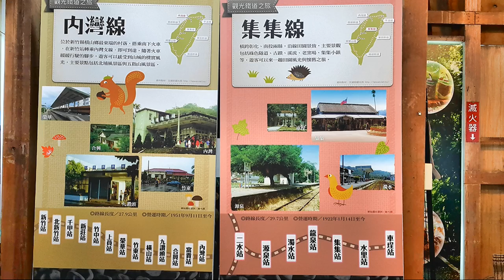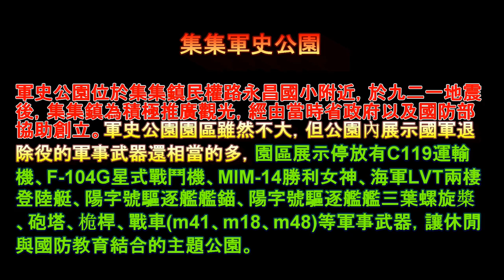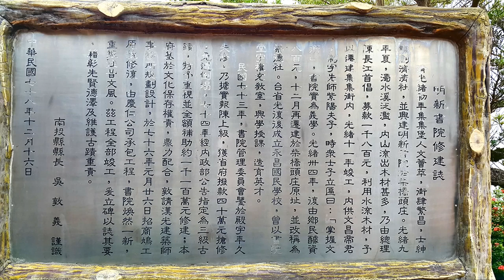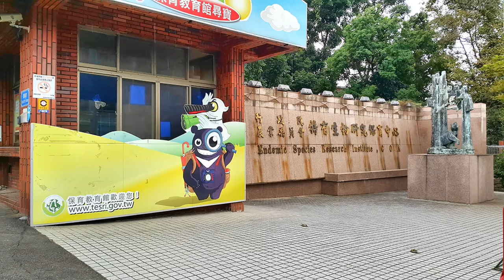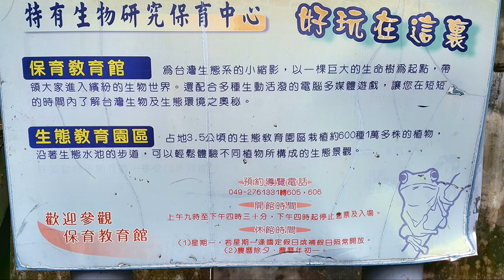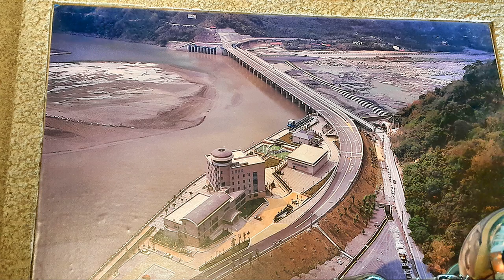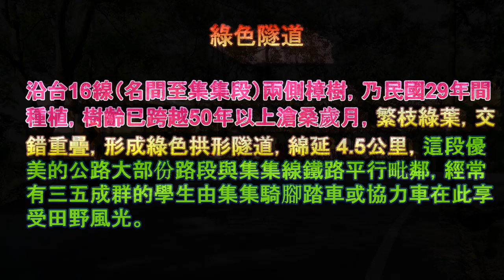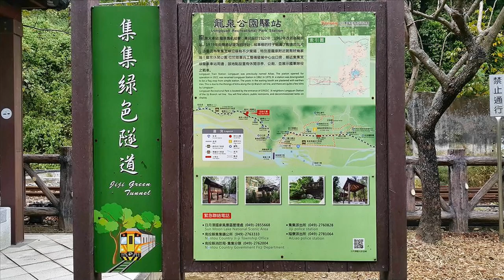臺鐵集集支線 綠色隧道 懷舊之旅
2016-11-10  站前景觀 、 龍泉綠色隧道
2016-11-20  軍史公園 、 明新書院、臺灣特有生物研究保育中心
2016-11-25  集集攔河堰、集集隧道  、集集綠色隧道